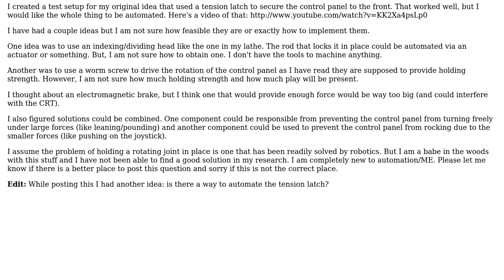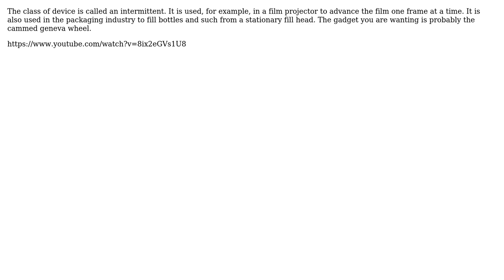Engineering: Rotating Control Panel for Arcade Cabinet (2 Solutions!!)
Engineering: Rotating Control Panel for Arcade Cabinet

With thanks & praise to God, and with thanks to the many people who have made this project possible! | Content (except music & images) licensed under CC BY-SA | Music | Images & others | With thanks to user Phil Sweet user Mike user alephzero and the Stack Exchange Network Trademarks are property of their respective owners. You are responsible for your own actions.